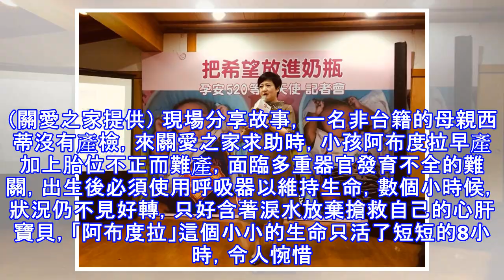崔佩儀做公益不手軟 海派出手全場讚嘆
崔佩儀做公益不手軟 海派出手全場讚嘆 崔佩儀（右）出席公益活動。（關愛之家提供） 〔記者鍾智凱／台北報導〕崔佩儀擔任關愛之家「孕安520」奶瓶撲滿認捐活動的孕安天使，針對關愛寶寶所需要的醫療照顧費用，邀請民眾經由孕安520活動，幫助關愛之家籌措非本國籍兒童的醫療與相關照顧經費，提供這些非本國籍兒童必要且足夠的支持，確保孩子們的安全與健康，她現場馬上認捐3萬元，海派做公益讓全場大讚。 崔佩儀擔任關愛之家「孕安520」奶瓶撲滿認捐活動的孕安天使。（關愛之家提供） 現場分享故事，一名非台籍的母親西蒂沒有產檢，來關愛之家求助時，小孩阿布度拉早產加上胎位不正而難產，面臨多重器官發育不全的難關，出生後必須...